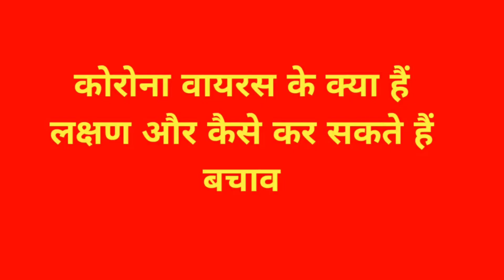CORONA VIRUS से कैसे बचें !! CORONAVIRUS बीमारी के लक्षण !! HIGH ALERT IN INDIA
👉 CORONA VIRUS पर नये update के लिऐ जुड़े रहें , और हमे facebook & Instagram पर flowe करें :-

__________________WARNING__________________

THIS VIDEO IS ONLY FOR THE PURPOSE OF EDUCATION. WE ARE JUST PROVIDING MARKET INFORMATION. SINGH AT WORK IS NOT PROMOTING OR DEFAMING ANY BRAND IN ANY WAY. WE ARE NOT RESPONSIBLE FOR ANY PROFIT OR LOSS ON ANY WAY. PLEASE CHECK BEFORE BUYING GOODS AND MAKE SURE FOR YOUR DECISION.